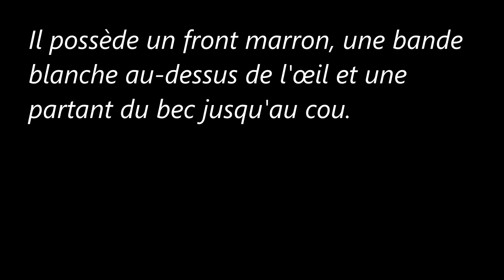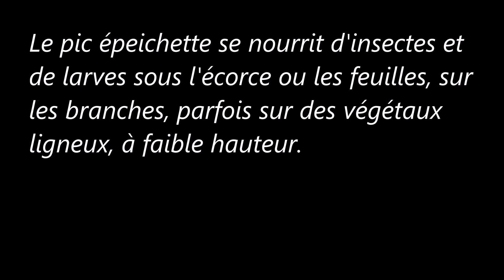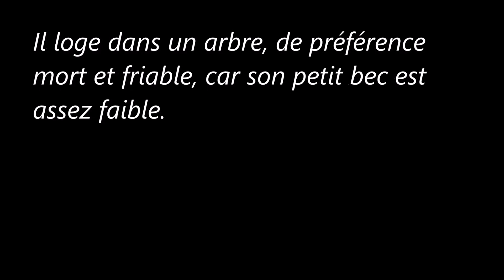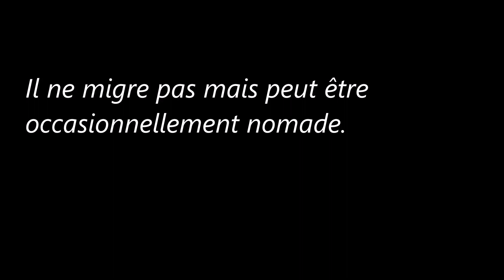Des oiseaux (Le Pic épeichette)